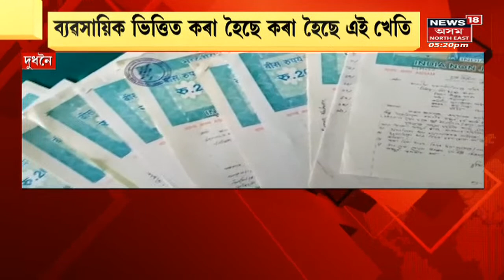Dudhnoi News | পথাৰত ব্যস্ত ৰোৱনীসকল | North East India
Sowing of paddy in Dudhnoi
এতিয়া ধানখেতিৰ বতৰ ।  Dudhnoiত আমগুৰিপাৰা পথাৰত ব্যস্ত ৰোৱনীসকল ।

News18 Assam NE Live | Assam News | News in Assam | Assamese News | North east news | North east India |